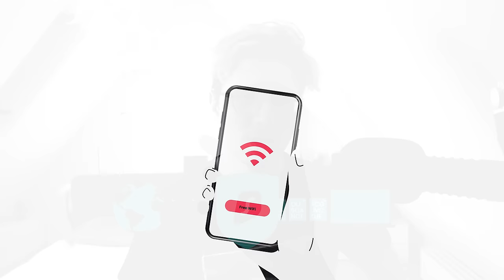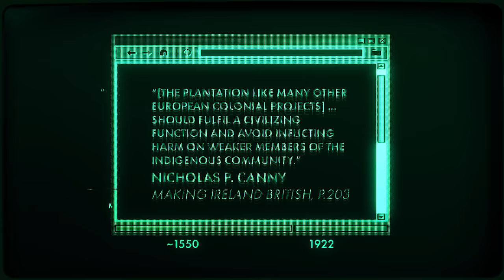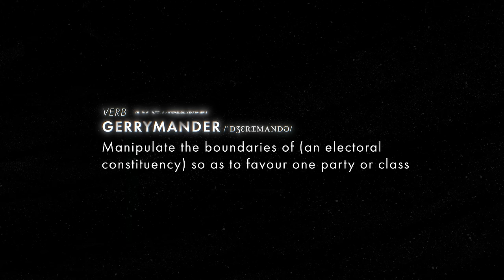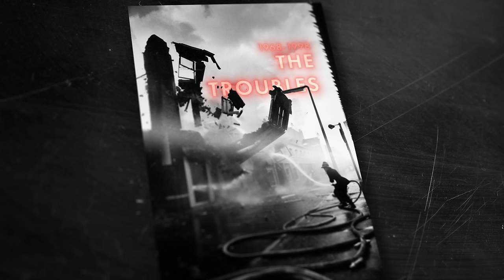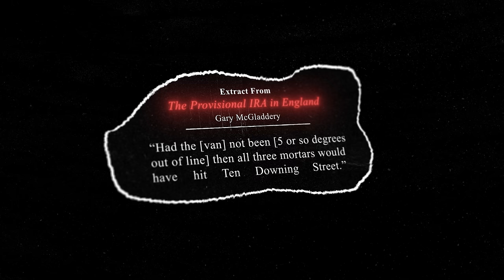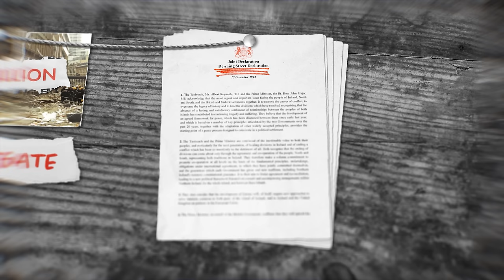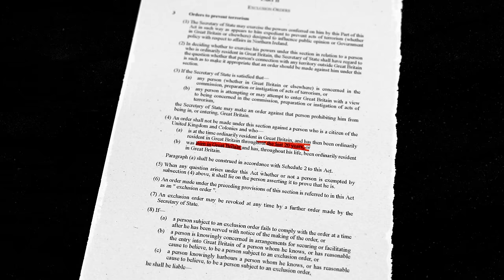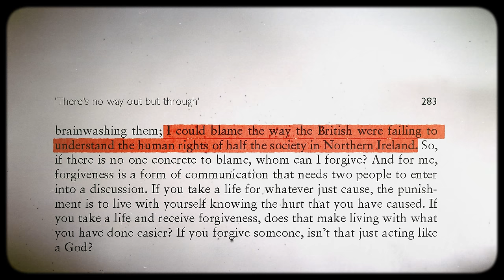The IRA's War on London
This video intends to shed light on the complicated history of the Troubles. It looks at the origins of the conflict, how it manifested in Northern Ireland, and how it evolved to encompass mainland Great Britain, and specifically, London.

Chapters:

0:00 The Baltic Bomb
2:38 A Deadly Mixture
5:41 A Fraught History
11:35 The Troubles
14:19 Striking at the Heart
22:49 The Societal Cost
22:26 The Bayonet